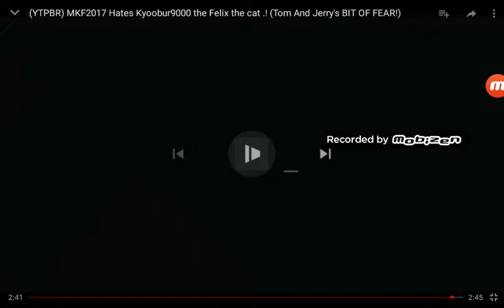2GO Supercat St.Pope Going to Ormoc city on January 22, 2020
Published Originally on January 22, 2020 M/V St.Pope Goes to Ormoc depature at 10:25 am
January 2020 on En dag i paradiset 2020